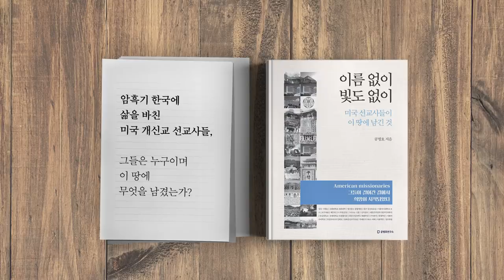이렇게 일어났다 / 부정선거, 의혹 [공병호TV]